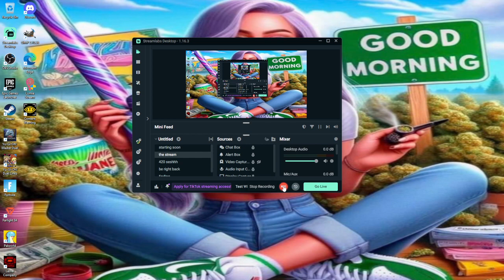i played goat vs a new player